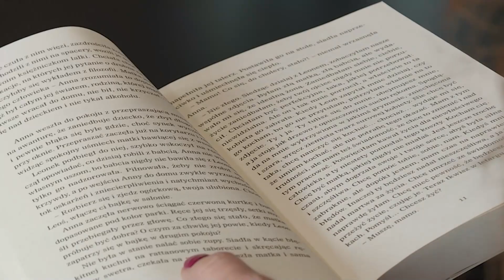Ewa Minge też dostała propozycję pracy w Dubaju? Dała kosza samemu Berlusconiemu | FAKT.PL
Ewa Minge (55 l.), projektantka i wizjonerka modowego rynku, chwyciła za pióro i napisała powieść o kulisach luksusowego świata mody i show-biznesu. W swojej książce "Gra w ludzi" opisuje losy Anny, która spotyka się z brutalnością i niemoralnymi propozycjami. Minge w rozmowie z Faktem wyznała, że i ona tego doświadczyła, a jednym z odrzuconych absztyfikantów był włoski premier Silvio Berlusconi (86 l.).

- Sama tego doświadczyłam. Zdarzyło mi się kilka propozycji, zaznaczę, że w moim przypadku miały one miejsce poza granicami Polski. Te propozycje sprawiły, że byłam tak zszokowana, że aż zaniemówiłam. Uwaga!! Za tydzień zaproponowano mi 200 tysięcy dolarów. Przy czym nie mówiono tu nawet o seksie, miałam tylko towarzyszyć. Nie wnikałam nigdy w szczegóły takich propozycji, bo byłam po prostu nimi od początku obrażona - mówi nam Minge.